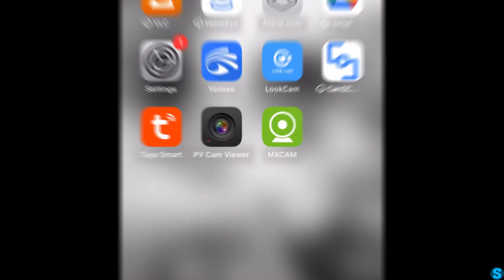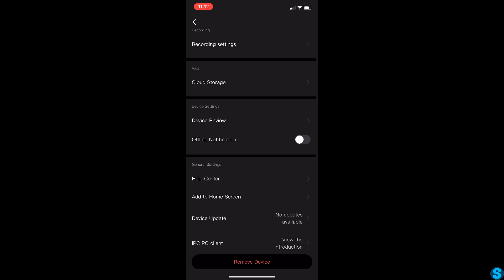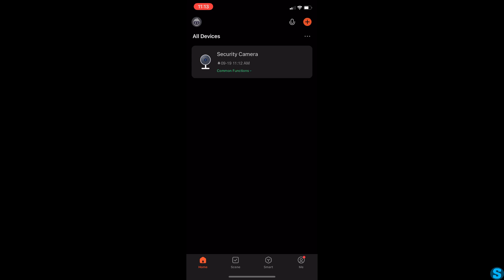WIFI 1080P Mini Clock Camera ~ Review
This 1080P Radio Clock camera is a discreet, fully functional radio with Bluetooth and a hidden camera. It can view live-stream footage from anywhere in the world, even at night, with built-in infrared night vision that can see up to 15 feet! Set it up over the WIFI and view it from any internet-connected device.